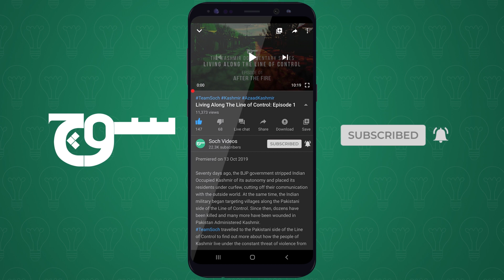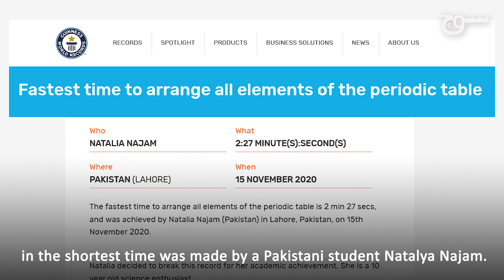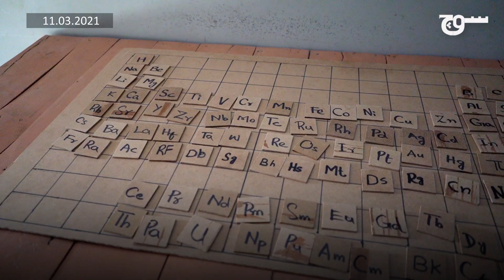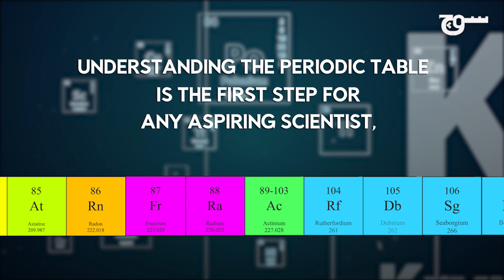Pakistani Student Breaks Guinness World Record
“I want to break more records in the field of chemistry”

14 year-old Rohan Kumar broke a world record by arranging elements of the periodic table in 1 minute 58 seconds. Team Soch spoke to Kumar about his penchant for science: